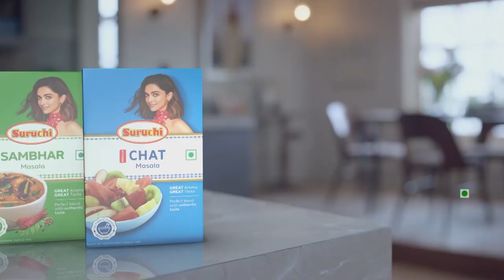नागपुर : CORONA # 971